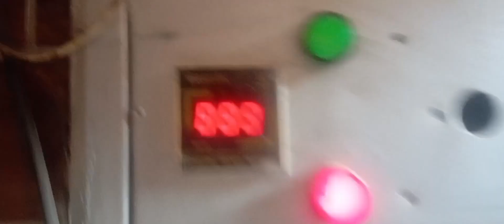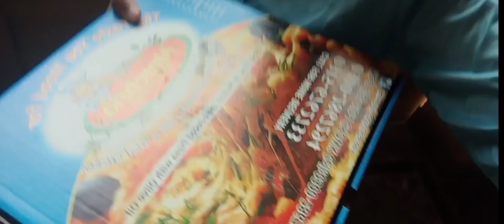My first Vlog|Eid 1st day Vlog|How I spend my first day of Eid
If you are not hurt for everyone 😁 You will not hurt from anybody 💖. Let's enjoy your day 💖.

In this video we are telling about How I spend my first day of Eid.

This video is about just fun purpose not hurt for everyone 😜😉